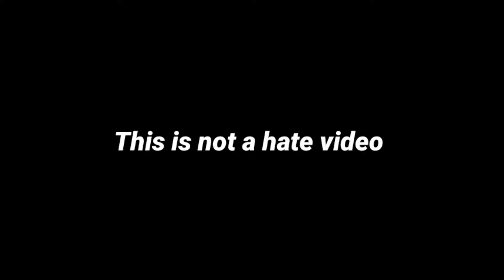Robot Santa's Christmas Gifts Drawing Meme | D Billions